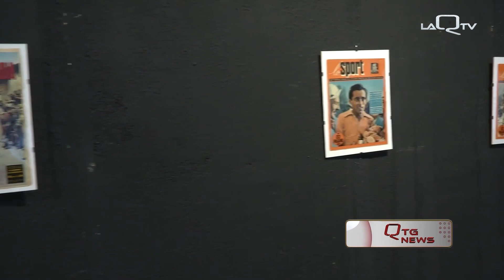TERAMO, FINO AL14 MAGGIO IN MOSTRA LA BICICLETTA DI MARCO PANTANI E LA MAGLIA DI FAUSTO COPPI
NELLA SALA IPOGEA, A TERAMO, FINO AL 14 MAGGIO, SARÀ POSSIBILE AMMIRARE L’ESPOSIZIONE DI BICICLETTE D’EPOCA A CURA DEL COLLEZIONISTA DARIO CORSI.